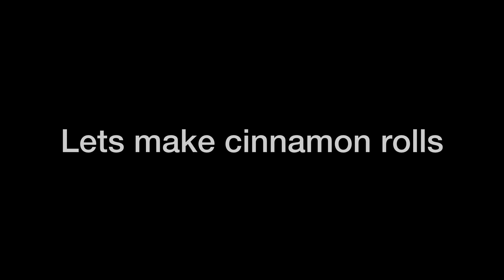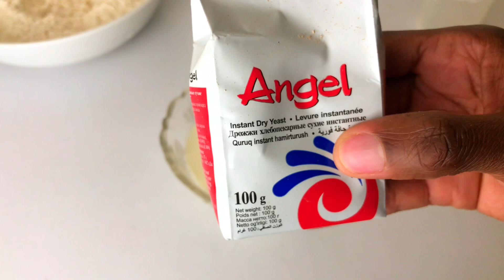HOW TO MAKE CINNAMON ROLLS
Musician: ASHUTOSH

Musician: @iksonmusic